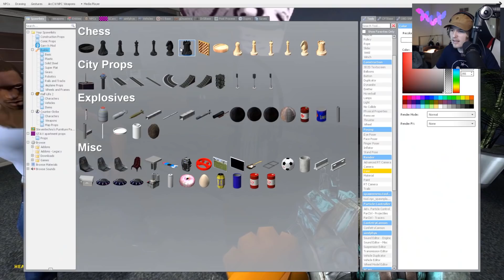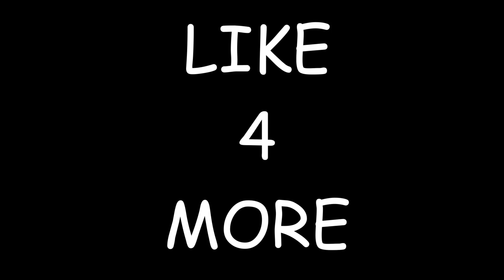I Became TROLLGE For 24 hours.. (bad idea)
I became TROLLGE for 24 hours.. Being cursed trollge isn't as fun as it sounds, but it sure was funny! Enjoy :)